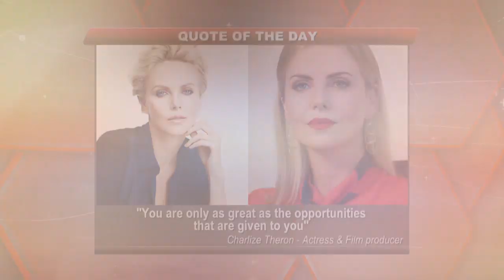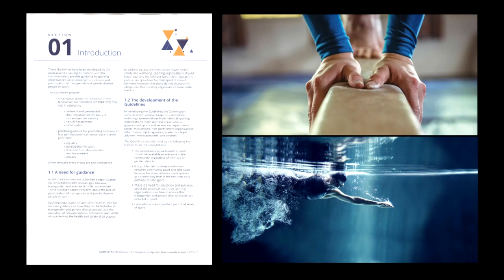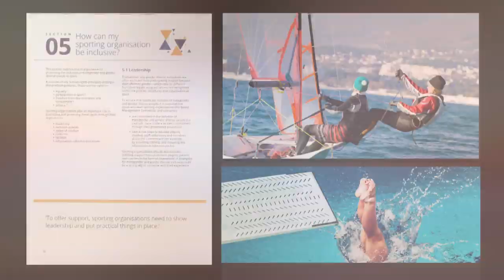The Ladies Club TSHINA MDAU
The Ladies Club is hosting a dynamic game changer and netball wing attack TSHINA MDAU. The talented netball player always makes her presence felt every time she steps on the court. She started playing netball back in primary school and has since been fine tuning her skills. The sharp winger plays for TUKS as well as the Gauteng Jaguars in the Netball Premier League. She excels in her play-making role, using her fiery power, strength, speed and ability to change to change direction in the blink of an eye. Tshina Mdau can also be found with her head buried in books as she juggles academics and netball. She is currently doing her honours in Agricultural Economics.